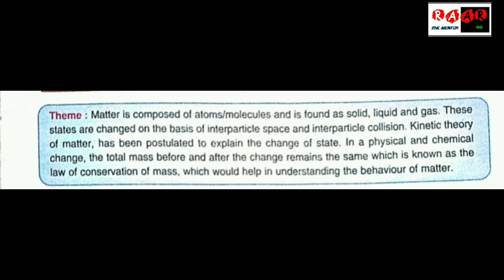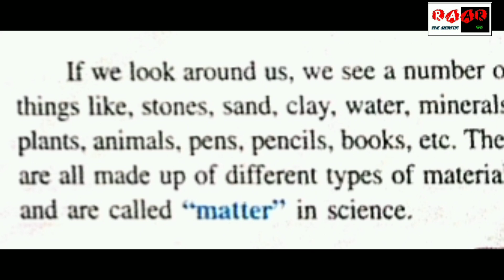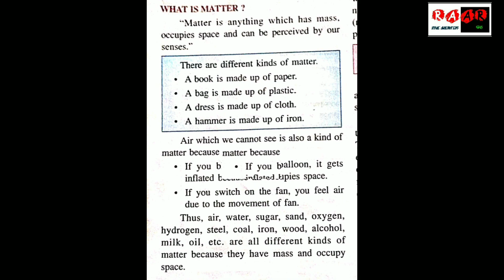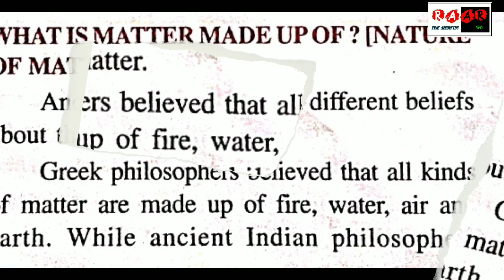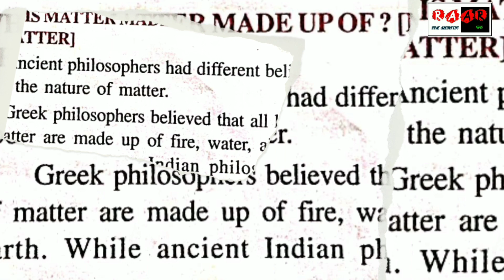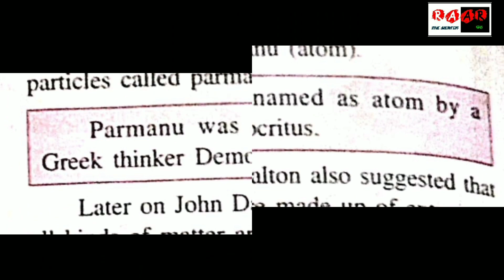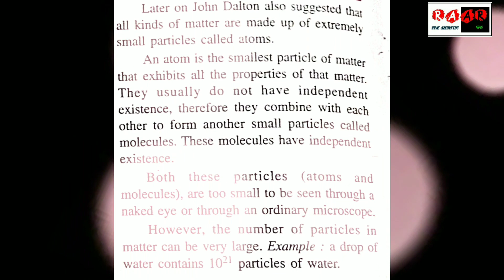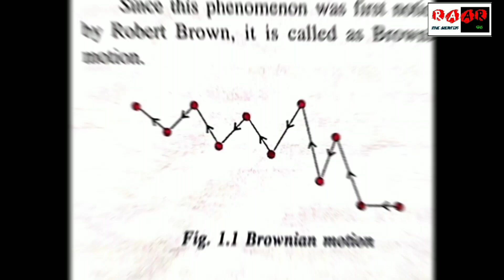"MATTER" chemestry class-8